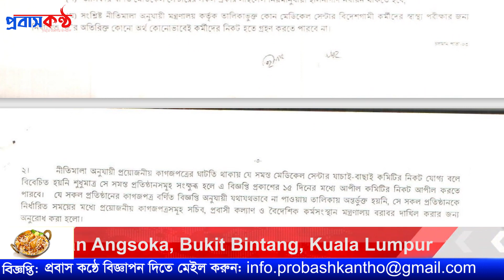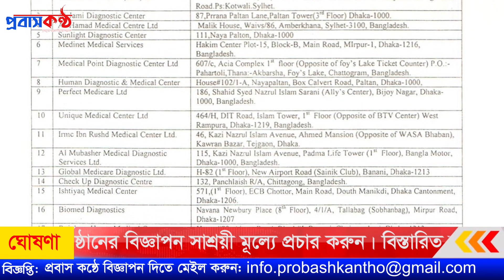মালয়েশিয়ার কলিং ভিসার জন্য মেডিকেলের তালিকা ঘোষণা।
সম্পাদক
প্রবাস কন্ঠ